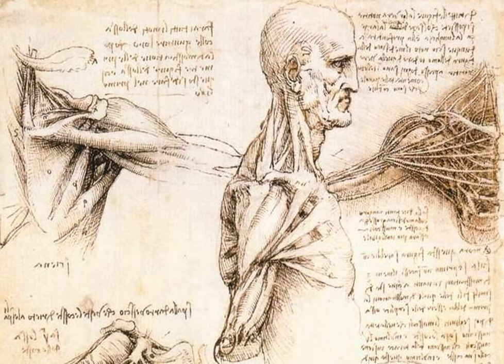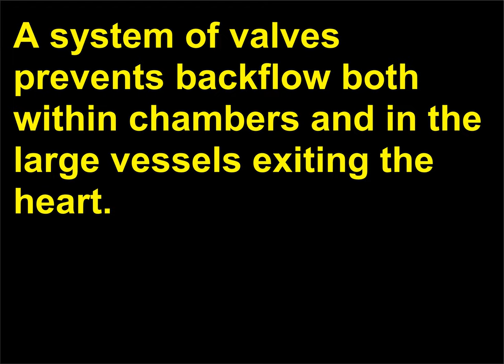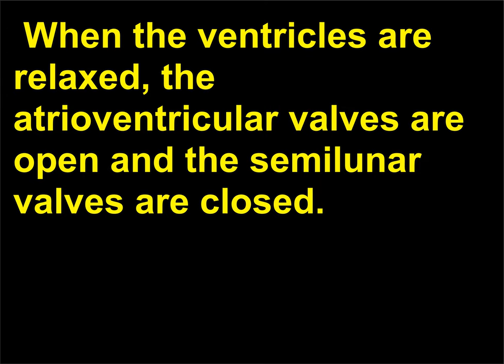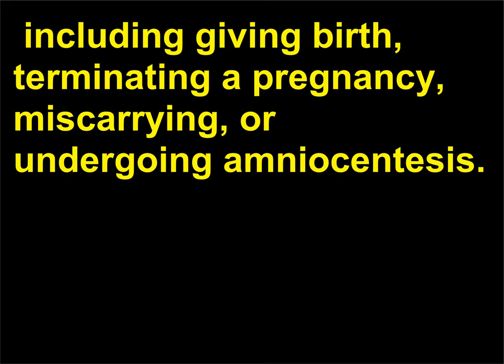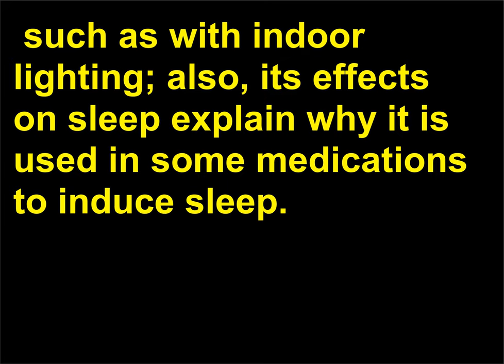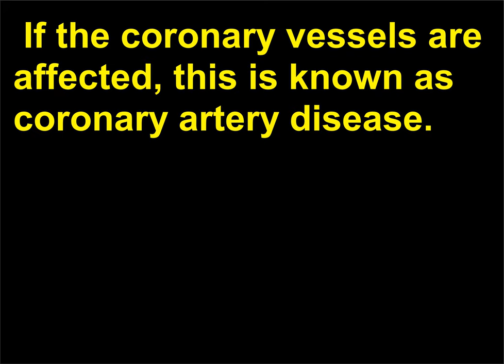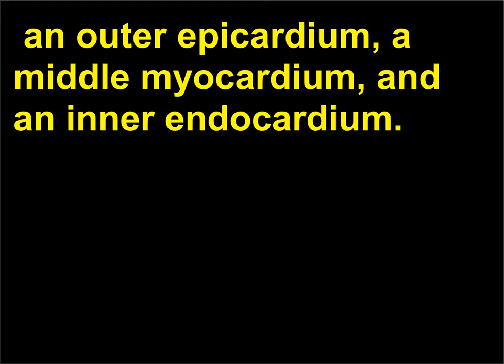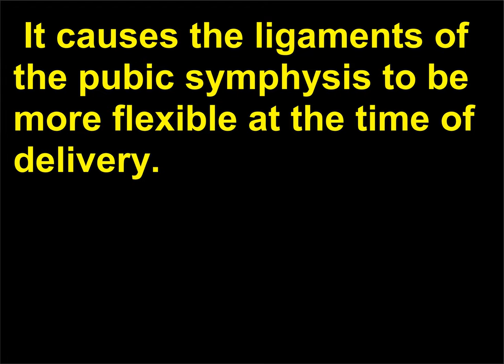Intrebari Anatomie 35